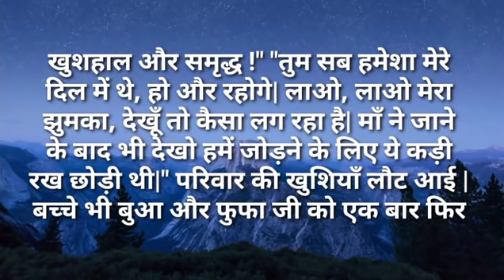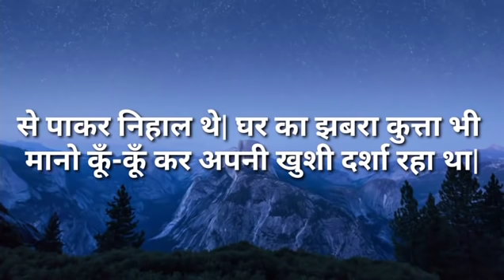ननद जी आपकी मां का झुमका आप रख लो|Ilike story Kahaniya|Moral Stories|Story मेरी Time New Story